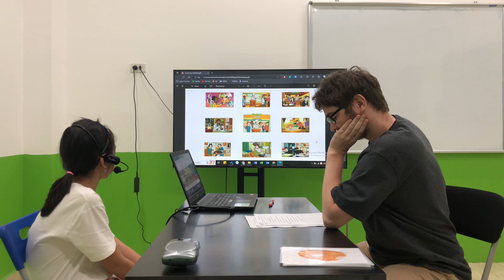21 July 2023